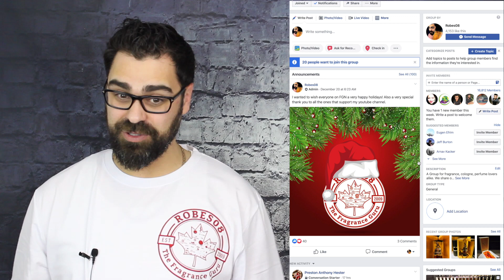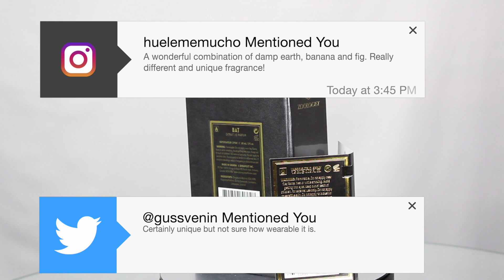🦇🍌 Bat by Zoologist | Test Drive 🏎️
A release that blew me away from 1st sniff. Bottle worthy.